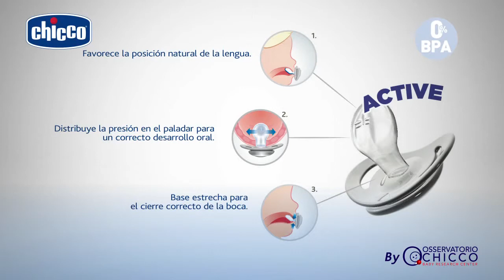Chupete Physio de Chicco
Chupete desarrollado por especialistas para el desarrollo correcto de tu bebé